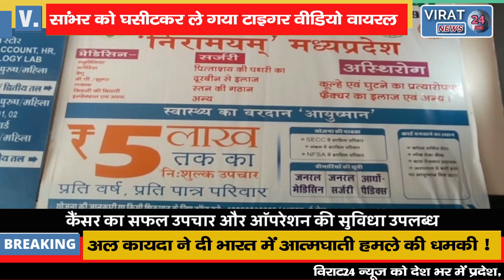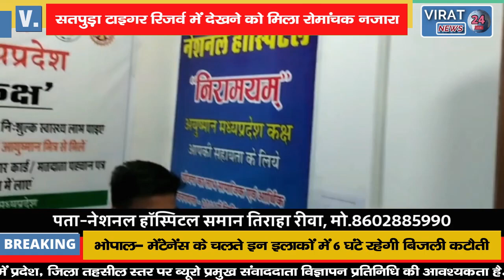सतपुड़ा टाइगर रिजर्व में देखने को मिला रोमांचक नजारा; देखिये कैसे टाइगर ने सांभर को घसीटा !